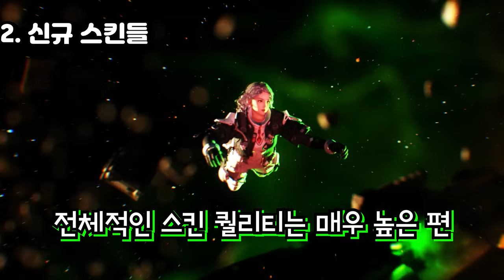신규 좀비 모드와 역대급 콜라보 스킨 등장 ㄷㄷㄷ 🔥 [콜 오브 듀티 모바일]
• 사용 BGM
 - 포켓몬스터 XY 제르네아스 BGM
 - 포켓몬스터 네크로즈마 BGM